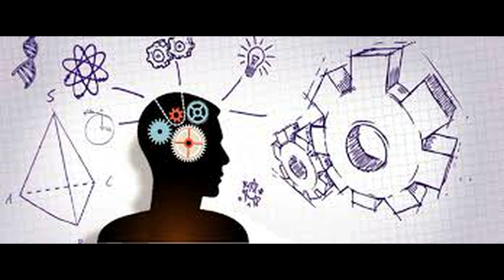MPC (Career Options) l CAREER GUIDANCE l TELUGU